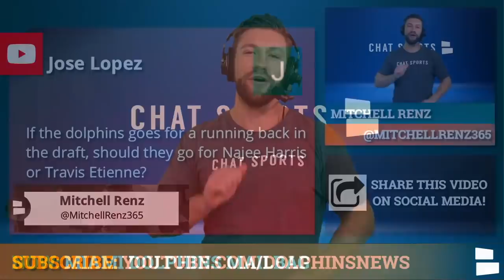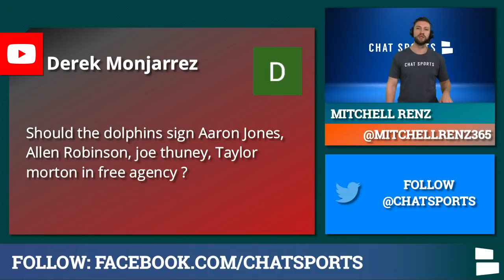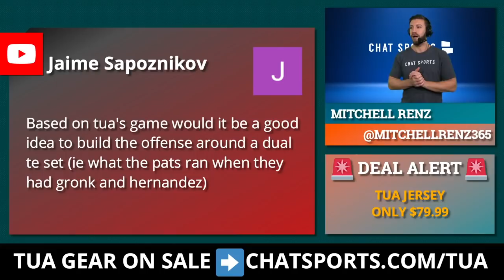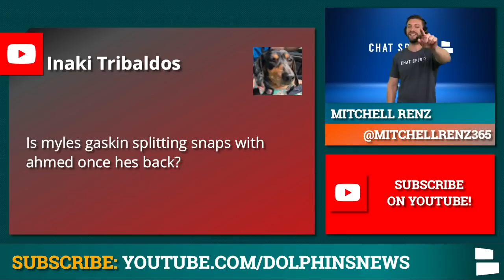Dolphins Rumors Mailbag: Sign Aaron Jones Or Allen Robinson? Draft Travis Etienne Or Backup For Tua?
We ask you to submit your questions and we picked our favorites and made this Dolphins rumors mailbag! Today’s questions involve Miami Dolphins free agency rumors, Miami Dolphins draft rumors and lot’s of questions around Tua Tagovailoa, Mike Gesicki and Brian Flores. Should Miami sign players like Aaron Jones, Allen Robinson, Joe Thuney, or Taylor Moton? Could the Dolphins draft players like Najee Harris, Travis Etienne, Ja’Marr Chase or Micah Parsons? Chat Sports answers all these questions and more on today’s show!

Dolphins fans! Get your Tua gear because jerseys & t-shirts are on sale

Miami Dolphins Fans looking for the latest Dolphins news & rumors, you’re in the right place!

Dolphins Rumors & Mailbag questions from today’s show
If the Dolphins goes for a running back in the draft, should they go for Najee Harris or Travis Etienne?
Who do you think the dolphins will draft
Why is the dolphins the best team in Nfl
Why don’t Mike Geseki get more credit for being one of the receiving tight ends in the league? Does Xavien Howard get any votes for defensive player of year if he gets 10+ ints this year? Fins up
Should the Dolphins sign Aaron Jones, Allen Robinson, Joe Thuney, Taylor Moton in free agency ?
If Tua is not ready for the bangles should we start him against the chiefs?
Does Chan Gailey Trust Tua going deep
Based on tua's game would it be a good idea to build the offense around a dual te set (ie what the pats ran when they had Gronk and Hernandez)
Question of the day. We all know we need a good backup to Tua. As we have four picks in the top 50 or so do we draft another young quarterback to compete with Tua or build the line and pick up a backup in free agency. Or is Sinnett going to compete?? Phins up!
Have the dolphins made a blueprint for future rebuilds of other teams
Do the dolphins have a top 5 defense in the nfl
Is Myles Gaskin splitting snaps with Ahmed once he's back?